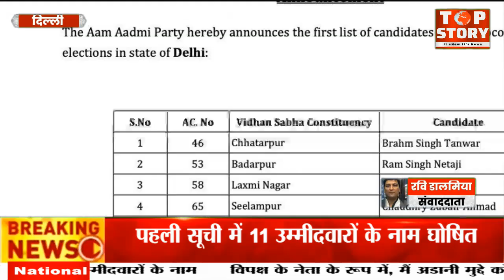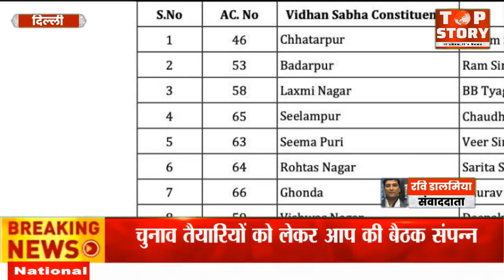Delhi Elections 2025: AAP ने दिल्ली चुनाव के लिए पहली सूची जारी की, 11 उम्मीदवारों के नाम का ऐलान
आम आदमी पार्टी (AAP) की पॉलिटिकल अफेयर्स कमेटी (PAC) की बैठक समाप्त हो गई, जिसमें दिल्ली विधानसभा चुनाव के लिए 11 उम्मीदवारों की पहली सूची जारी की गई। बैठक करीब एक घंटे तक चली, जिसमें चुनावी रणनीति पर चर्चा की गई और उम्मीदवारों के नामों को अंतिम रूप दिया गया।